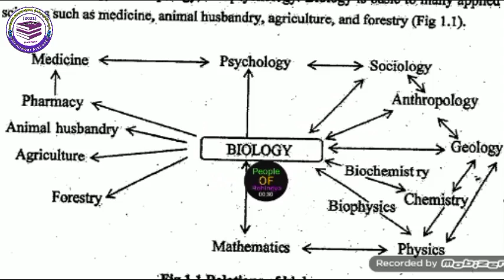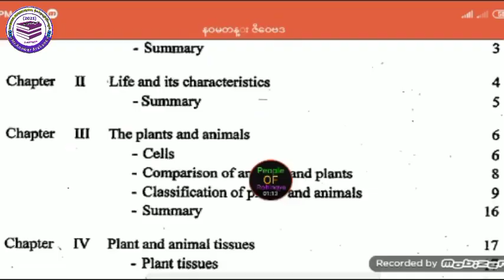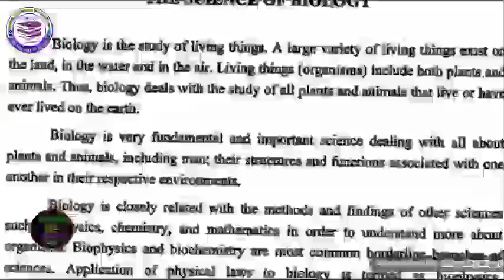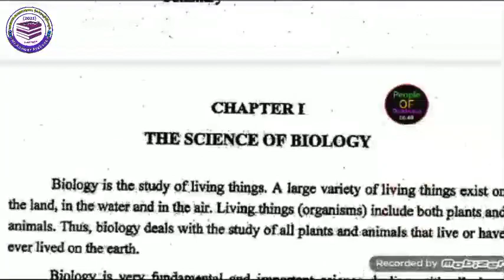Biology class explain with Rohingya Language by Mr Anuwer